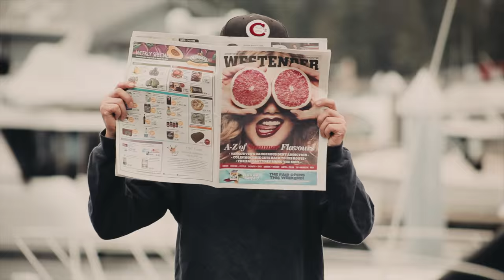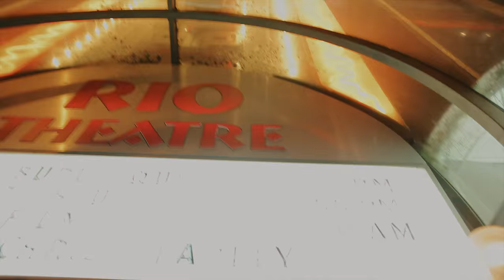Paul Anthony's TALENT TIME intro theme 2016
Paul Anthony's TALENT TIME is a live Vancouver based Variety show & cable access TV program. Featuring the world's greatest comedians sprinkled with musical guests and Novelty Acts.

LIVE SHOW: The first Thursday of every month at The RIO THEATRE. 1660 East Broadway.

* SEASON 8 *
SEPT 3rd / 2015
NOV 5th / 2015
DEC 3rd / 2015
* BONUS EP: JUNE 2nd / 2016 - Psychedelic Summer Trip II*

SHAW TV (Channel 4):
Mondays 11:30 am & 8pm
Wednesdays 3:30am
Thursdays Midnight
Fridays 11:30pm

NOVUS TV (Channel 4):
Daily at 11pm & 1:30 am

Written/directed by Paul Anthony. Edited by Steve Bays. Shot by Steven Roste, Owen Wong, Sarah Worden, Adrien Martin.  Theme song by Steve Bays & Paul Anthony